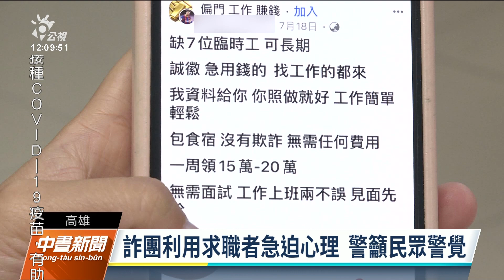臉書徵才有詐 求職者遭拘禁淪人頭帳戶｜20220728 公視中晝新聞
求職小心陷阱！刑事局抓到詐騙集團，對外以投資數位貨幣騙錢，還在臉書徵才，急著找工作的民眾應徵後，立刻限制對方行動，要求交出名下的銀行帳戶、提款卡跟網銀帳密，供詐欺集團使用。